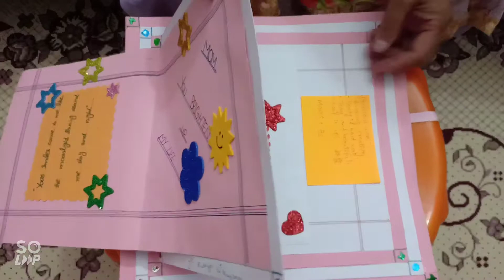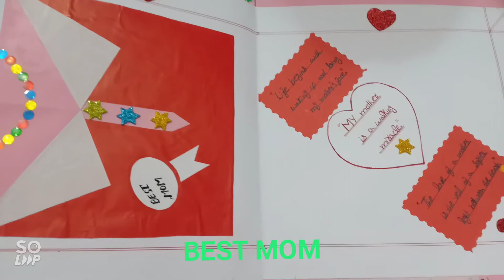HAPPY MOTHER DAY